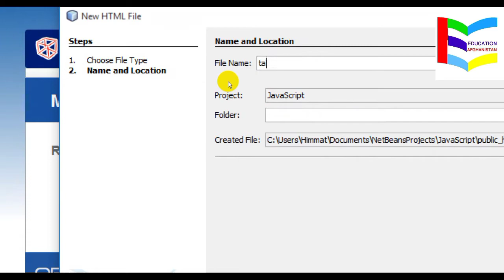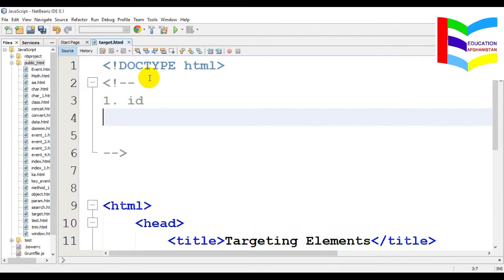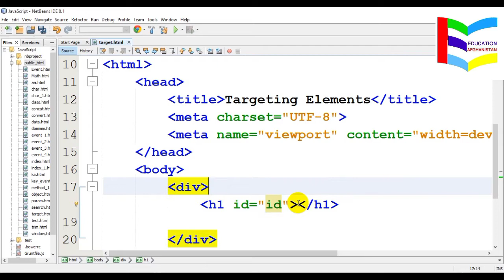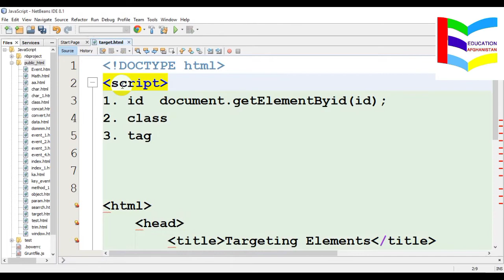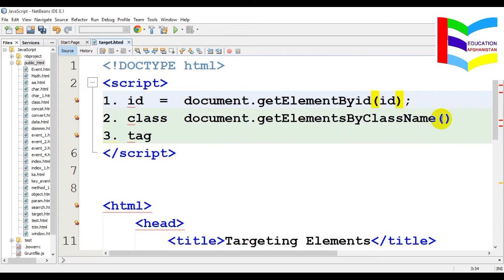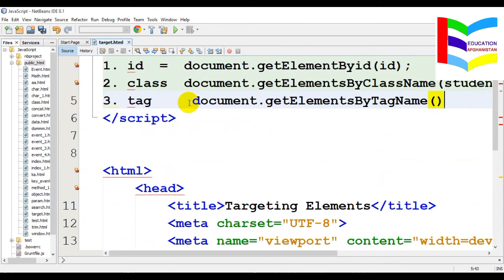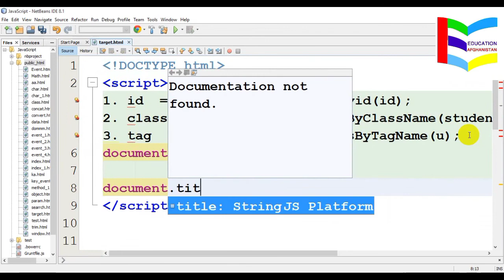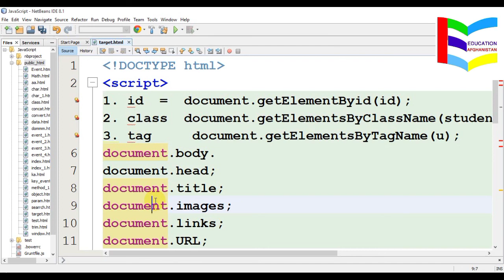44.DOM Targeting on ID, Tag and Class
in this lecture we have discussed the below DOM Targeting
ID, Class and Tag